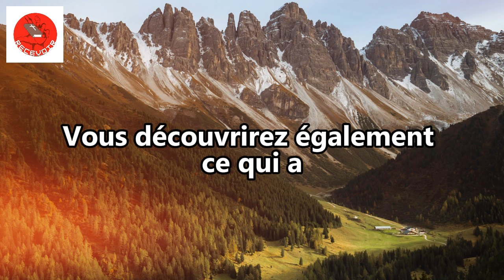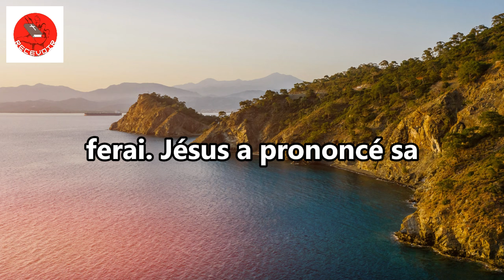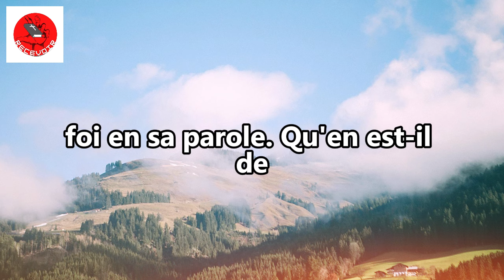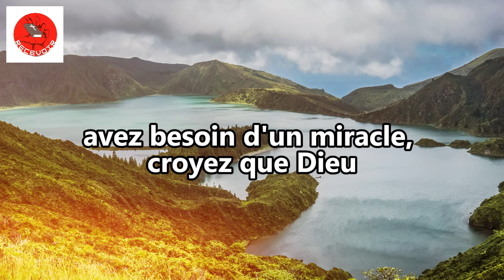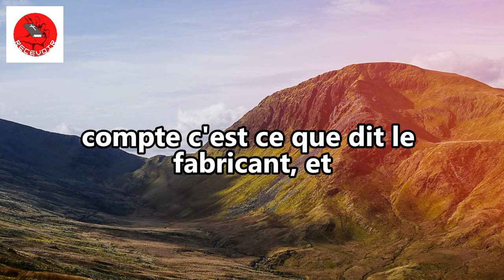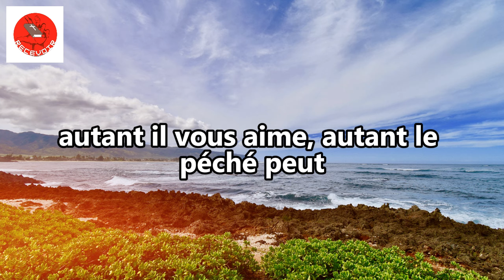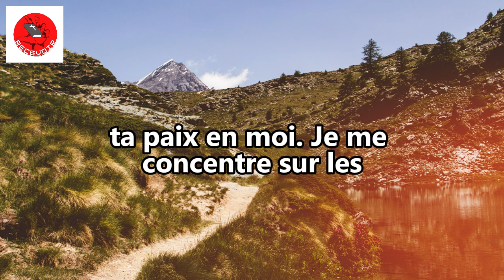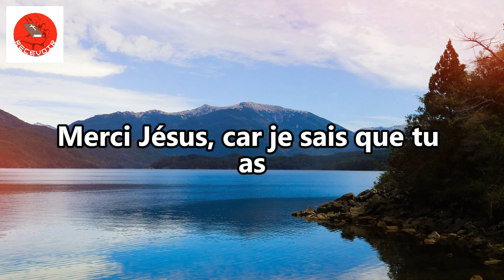La Parole de Dieu apporte des miracles dans votre corps, votre esprit, votre âme, votre foyer etc!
La Parole de Dieu apporte des miracles dans votre corps, votre esprit, votre âme, votre foyer et vos relations ! (Motivation chrétienne)